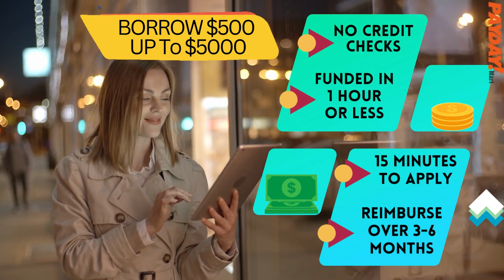Instant No Refusal Payday Loans Canada (2023)- Paydaymart.ca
Looking for no refusal payday loans in Canada? and get e-Transfer funds in 5 minutes.

▬▬▬▬▬▬▬▬▬▬▬▬ஜ۩۞۩ஜ▬▬▬▬▬▬▬▬▬▬▬▬▬

✅ No Refusal Payday Loans 24/7- In Nutshell!
✅ Why have I been refused a loan?
✅ What meant by no refusal payday loans in Canada?
✅ Are no refusal payday loans available online?
✅ How does a no refusal payday loan work?
✅ Who typically look for no refusal loans?
✅ How do you get a loan when you keep getting denied?
✅ Can I get a no refusal loan if I have bad credit?
✅ Are there any guaranteed payday loans?
✅ Can I get an e-Transfer payday loan in Canada 24/7?
✅ Can I get no refusal payday loans in Canada with ODSP income?
✅ Can I get payday loans with no credit checks?
✅ Can I get payday loans in Canada with no bank verification?

If you want to apply other types of short or long term loans then